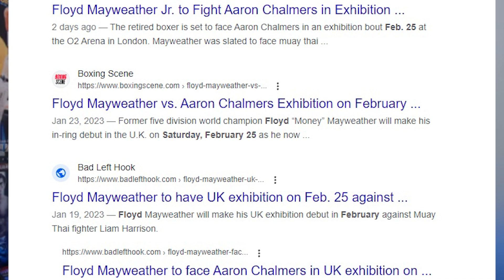Palpak laban ni Floyd | Jake Paul Rematch? | Boxing Talk & News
inquiry(at)powcast.net